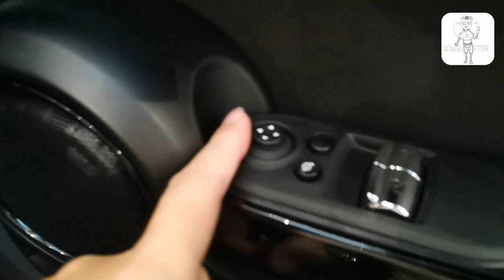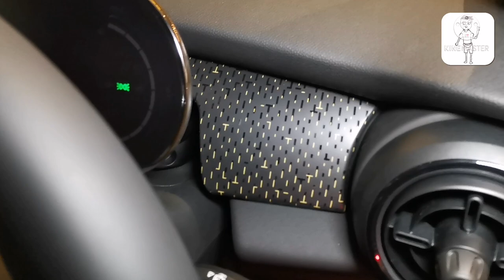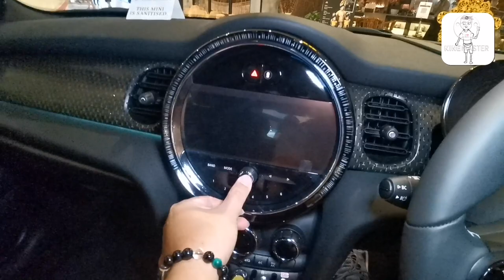MINI Electric 2022 Malaysia.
Mini Elecetric sangat murah. WOW...

From Paultan.org.
Like clockwork, BMW Group Malaysia quietly released a revised MINI price list in 2022, and hidden within it is new pricing for the Cooper SE 3 Door. The electric hatch appears to be exempted from import and excise duties this year, as per the government’s proposal for electric vehicles tabled during Budget 2022.

The SE is now priced at RM178,241 on-the-road without insurance, which is more than RM35,000 cheaper than what it was in 2021. As usual, this figure includes the government’s sales and service tax (SST) rebate valid until June 30, as well as a two-year, unlimited-mileage warranty; with a four-year warranty and service package, the price jumps to RM183,571.

Aside from the change in the sticker price, the SE remains identical. Power comes from a front-mounted electric motor producing 135 kW (184 PS) and 270 Nm of torque, getting the car from zero to 100 km/h in 7.3 seconds and to a top speed of 150 km/h. The 28.9 kWh (nett) T-shaped lithium-ion battery delivers a range of up to 232 km on the WLTP cycle with a power consumption of between 15.2 to 17.6 kWh per 100 km.

2021 MINI Cooper SE facelift Malaysia 172021 MINI Cooper SE facelift Malaysia 22
The SE was facelifted last year, receiving a much larger front grille, revised adaptive LED headlights and a mildly updated interior. Standard kit includes keyless entry, push-button start, dual-zone automatic climate control, auto-dimming mirrors, manual faux leather sports seats, park assist, a head-up display, a five-inch digital instrument cluster, a MINI Navigation System with an 8.8-inch centre touchscreen and Apple CarPlay functionality, a 12-speaker Harman Kardon sound system, a Qi wireless charger and a reverse camera.

Safety-wise, the Cooper SE continues to come as standard with the Driving Assistant package, consisting of autonomous emergency braking, traffic sign recognition and lane departure warning. Six airbags, stability control and new ISOFIX child seat anchors on the front passenger seats are also fitted.